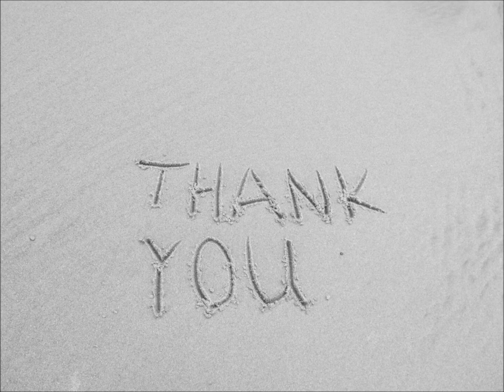Mark Parker - Monster